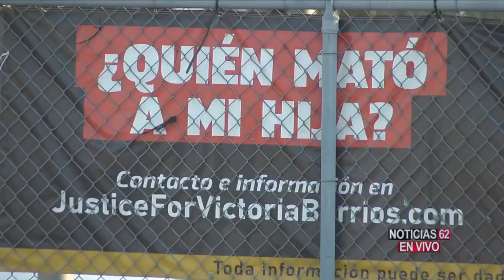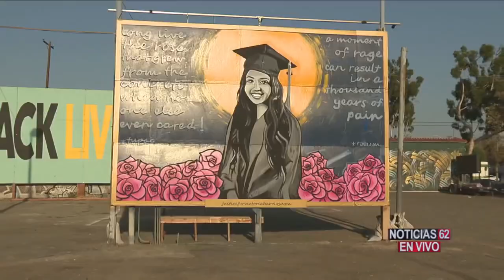Exigen justicia por la muerte de Victoria en Santa Ana